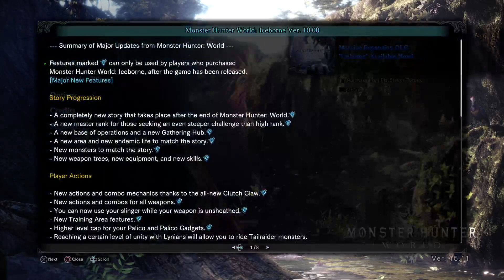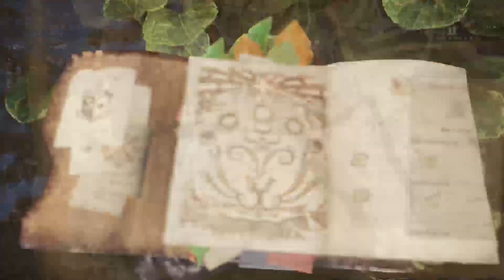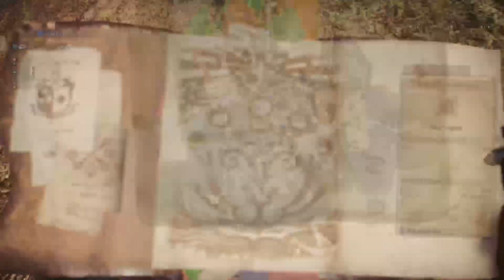llama becomes a monster hunter!